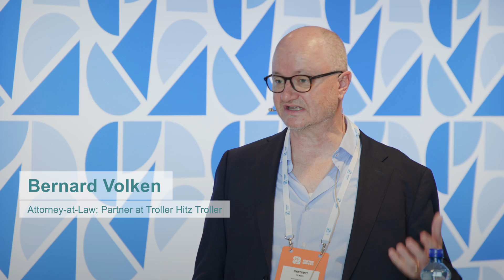Das IGE an den Startup Days 2022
Am 19. Mai 2022 fanden in Bern die Startup Days statt. Das IGE war vor Ort mit einem Stand und organisierte eine Session zum Thema "Markenschutz in der Sportwelt".